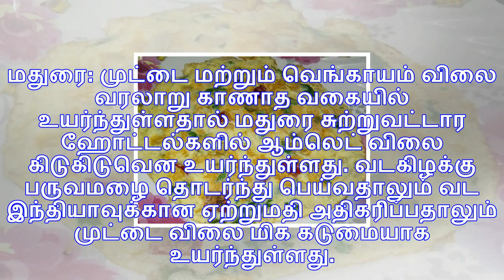முட்டை, வெங்காயம் விலை வரலாறு காணாத உயர்வு.. ஆம்லெட் விலை டபுளாக உயர்வு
மதுரை: முட்டை மற்றும் வெங்காயம் விலை வரலாறு காணாத வகையில் உயர்ந்துள்ளதால் மதுரை சுற்றுவட்டார ஹோட்டல்...